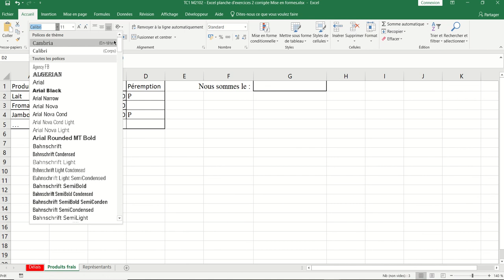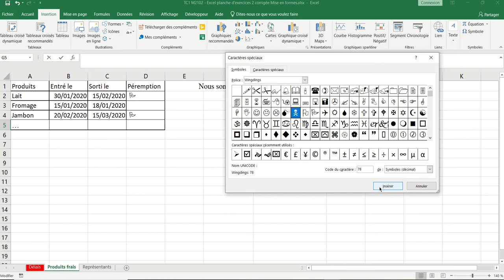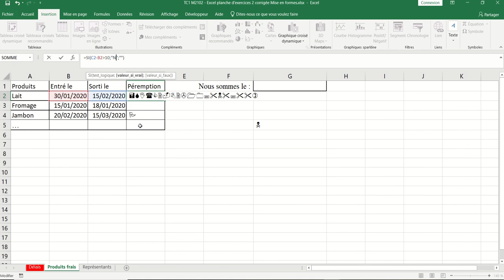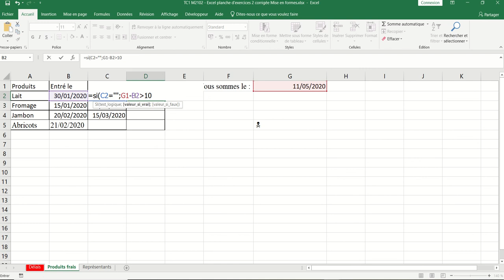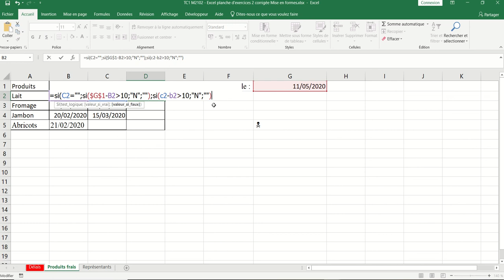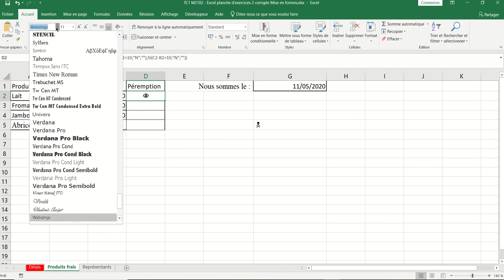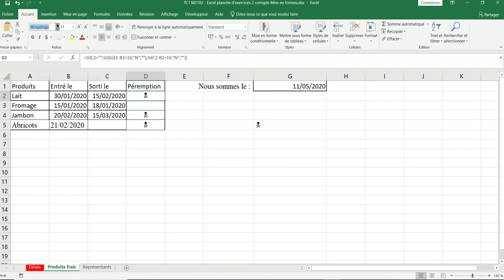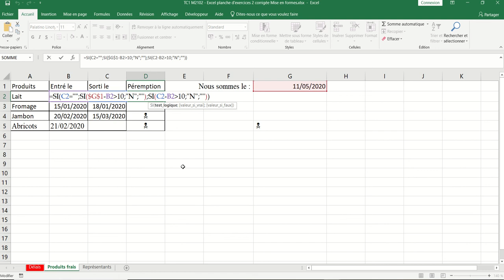XL01 - Excel 041 - Feuille Produits frais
Calculs sur les dates
Fonction aujourdhui()
Fonction Si()